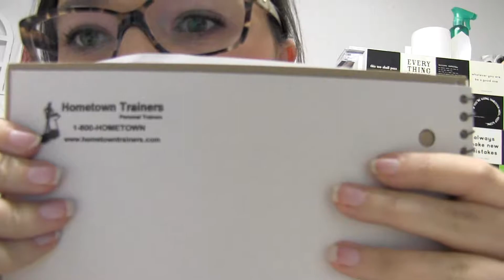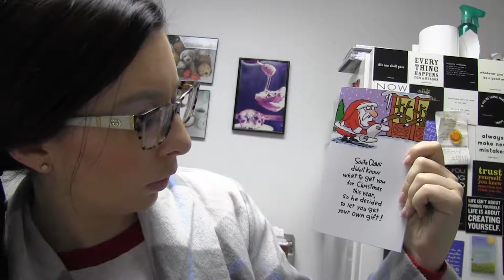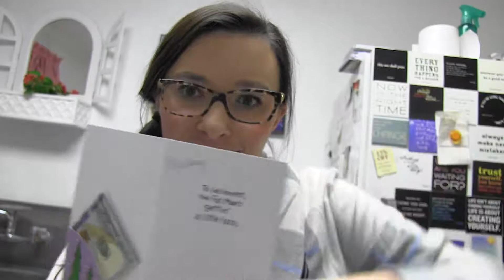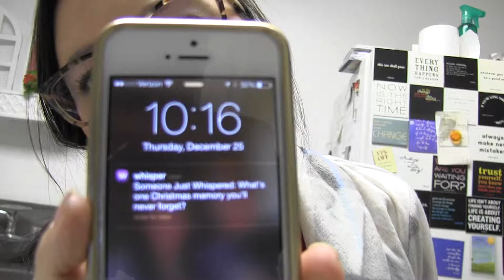What I Got For Christmas Part 2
Twitter.com/MalloryZieger
Periscope: Mallory Zieger

Temple Grandin